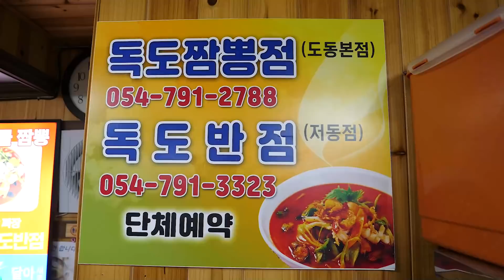걸~찐한 따개비 국물이 들어간 따개비 백짬뽕 울릉도 저동항 / Korea Eulleungdo Barnacle Jjamppong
독도반점 - 울릉도 저동항

😊 고화질 품질로 시청하는 방법
🖍️화면 상단에서 품질을 🖍️고급으로 선택하시면 더 선명하게 보실 수 있습니다.

👉  가격(Price)

       짬뽕 8,000원

👉 위치(Location)
     주소 : 경북 울릉군 울릉읍 울릉순환로 211-3